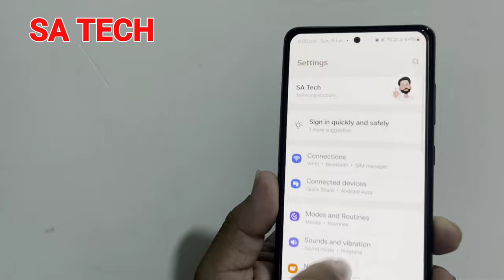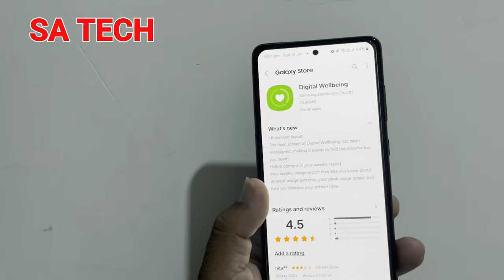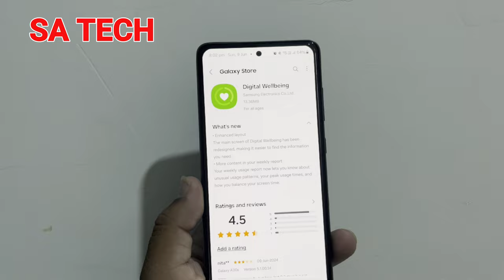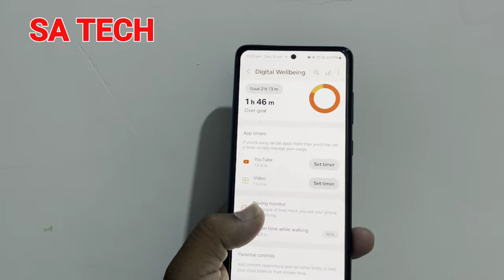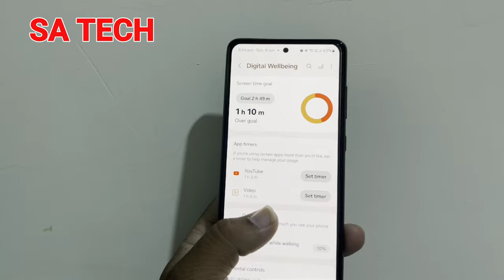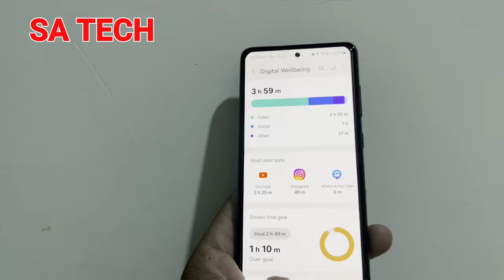What's New in Samsung Digital Wellbeing June 2024 Update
in this video i describe about samsung digitsl Wellbeing New update